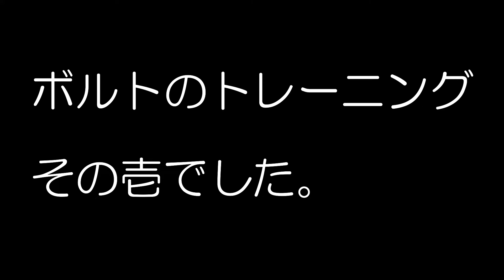ジャーマンシェパードにバックボルトを教え始めた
愛犬ハスクのボルト訓練
ちょっと不器用なハスクですが頑張ってます。応援してね